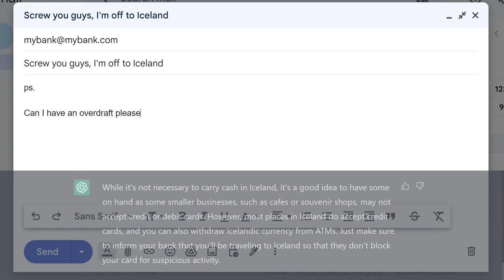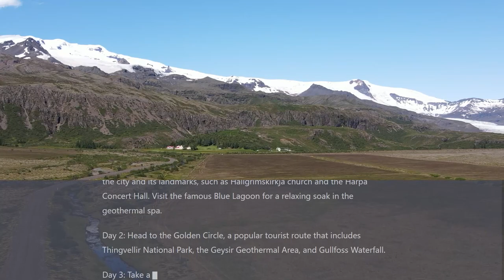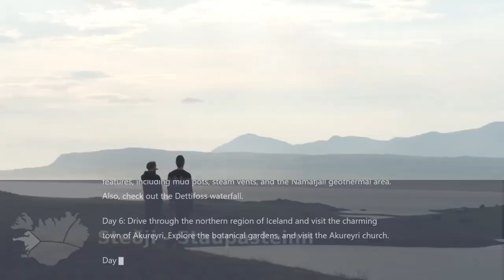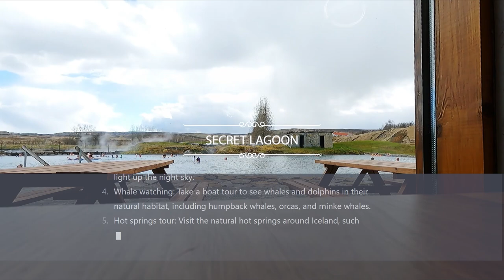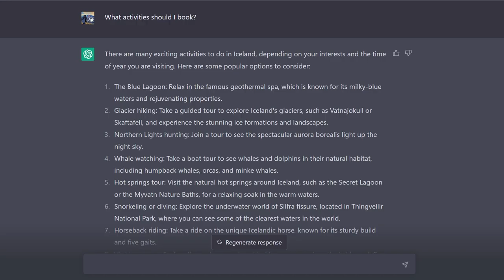Can You Trust AI To Plan Your Iceland Trip?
I asked ChatGPT to plan an entire week in Iceland to find out if it could be trusted. It's suggestions ranged from very useful to completely made up. But how useful is it? Let's find out.

The questions I posed to ChatGPT:
0:00 - Introduction
0:08 - What should I pack for my one week trip in June?
0:51 - Do I need to carry cash in Iceland?
1:25 - Is Iceland safe?
2:12 - What are the chances that I will get attacked by a polar bear in Iceland?
2:49 - Please create an itinerary for my one week trip in June.
5:11 - What activities should I book?
7:04 - Conclusion